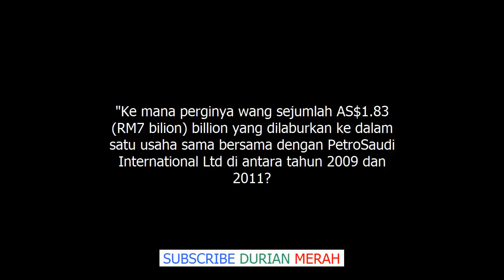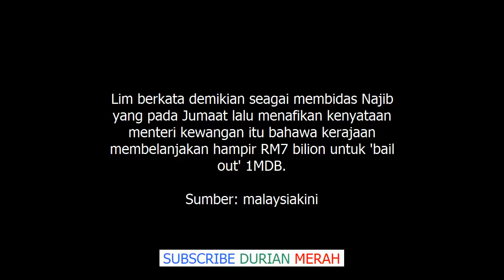Najib, Mana Pergi RM33 Bilion Dana 1MDB Lim Guan Eng